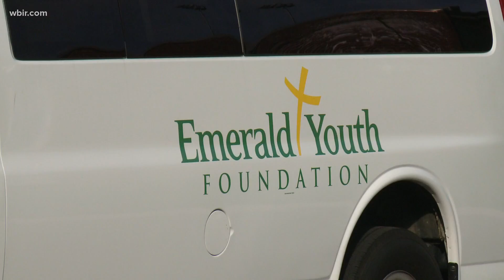Football showcase to honor Zaevion Dobson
Dobson was shot and killed in 2015 while shielding his friends from gunfire.